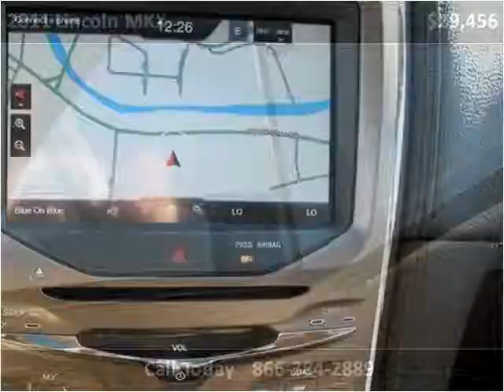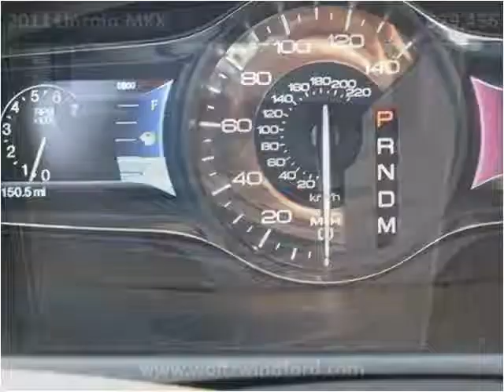2011 Lincoln MKX Used Cars Pittsburg PA